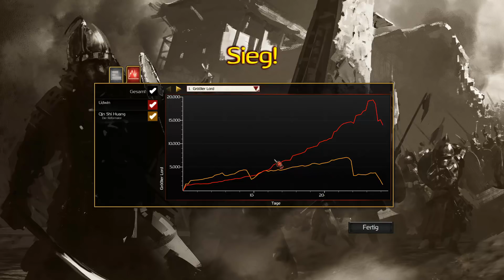Der bescheidene Drache - Pfad des Kriegers M02 | Stronghold Warlords Scharmützel Züge | Let's Play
Just Legends

Gönn dir jetzt volle Konzentration und lang andauernde Leistungsfähigkeit beim Gaming mit weniger als 1,6% Zucker und nur die Hälfte an Koffein + 1 Shaker gratis mit den den besten Performance Drinks von Just Legends

Bei Just Legends arbeiten Food Experten und Gamer jeden Tag daran, aus dir mit qualitativ hochwertigen Produkten made in Germany die beste Gaming-Version deiner selbst zu machen.

Überzeugt euch selber von dem wirklich außergewöhnlich guten Geschmack. Meine Lieblingssorte ist Cola Bottles.
Mit dem Kauf unterstützt du mich direkt, da ich 10% der Einnahmen erhalte.

Ein Sack Hühnerfutter:

Amazon Prime 30 Tage Probemitgliedschaft:

Audible 30 Tage Probemitgliedschaft: